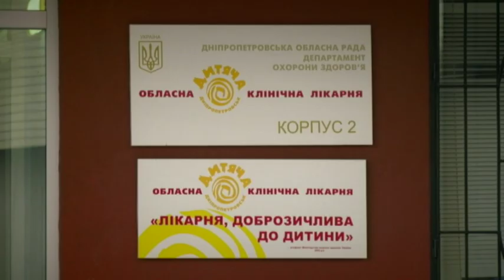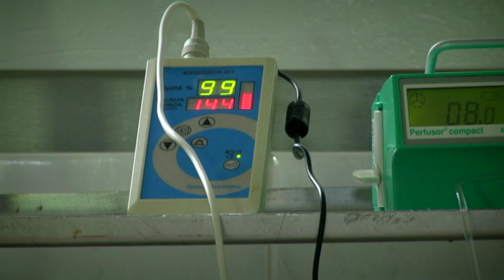На Дніпропетровщині сталася пекельна трагедія: загинула дитина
Трагедія тут розігралася вночі. 27-річна мати зачинила 3-х маленьких дітей і пішла у літню кухню. А коли повернулася, ледь не втратила розум від горя. У будівлі були клуби диму. Старшого 6-річного сина врятувати не вдалося. Молодша дівчинка у важкому, але стабільному стані. А ось середній син на межі життя і смерті. Жінка жила сама разом із дітьми. Щоб самотужки прогодувати дітей, мати-одиначка вимушена була працювати на автомийці.